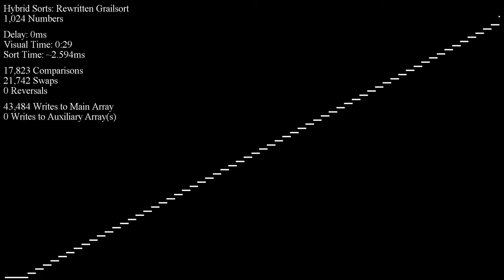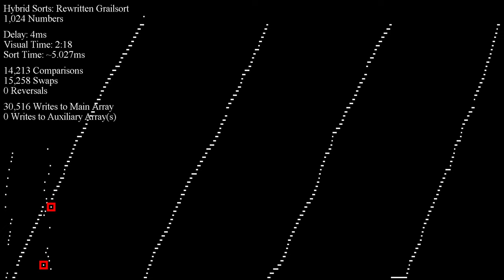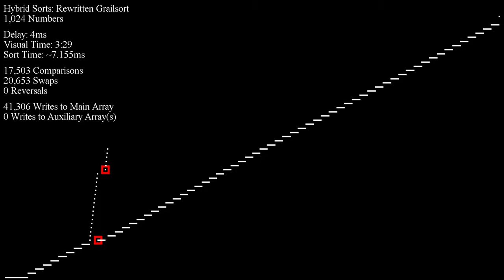Grailsort - "Collect Keys" O(n log n) Worst-case - Scatter Plot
This video features an example of Grailsort having to put lots of effort into finding enough unique keys for its internal buffer. *Yes*, one phase of the algorithm is O(n log n) worst-case *on its own*. Not great, but Grailsort still remains O(n log n) and we are working on improving this phase's performance.

If you want to learn more about our community Grailsort project, visit our Discord